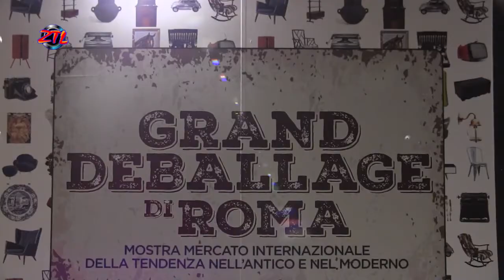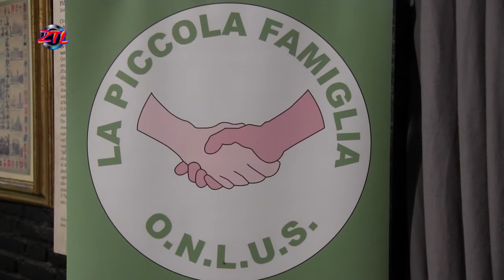ZTL TV - GRAND DEBALLAGE LA MOSTRA MERCATO DELLA TENDENZA NELL'ANTICO E MODERNO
ZTL format TV ideato e condotto da Nazario Giuseppe Pertosa in collaborazione con Veronica Di Pinto e Alfredo Necci.
Attualità, informazione, cultura e non solo nel programma televisivo in onda tutti i lunedi alle ore 20:30 su RETE ORO.
Inoltre tante novità e curiosità potete trovarle sul sito intenet dedicato ztl.jimdo.com